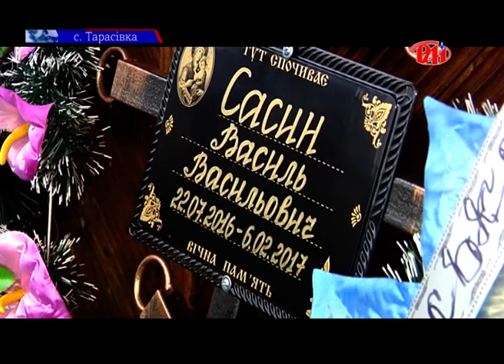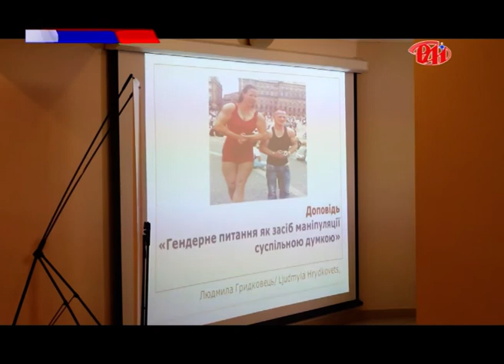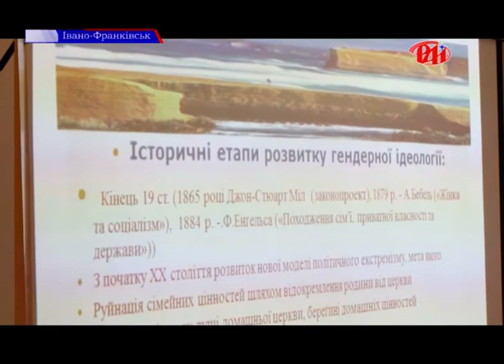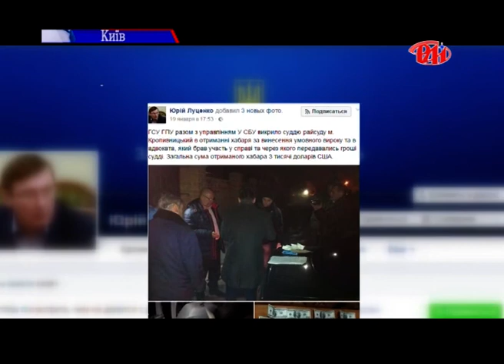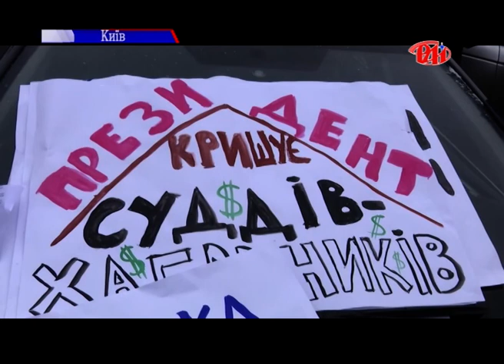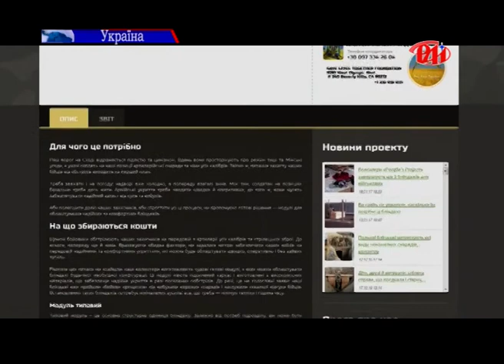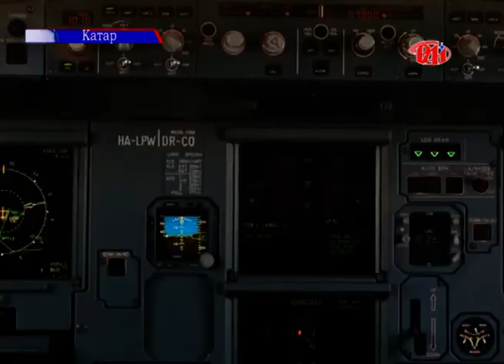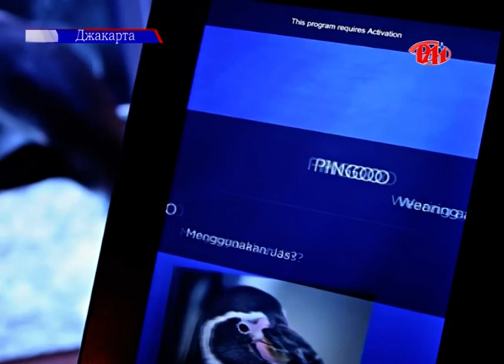Новини за 8 лютого 2017 року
Головні події за 8 лютого 2017 року у випуску новин ТРК "РАІ".